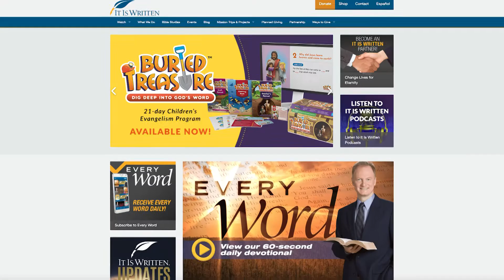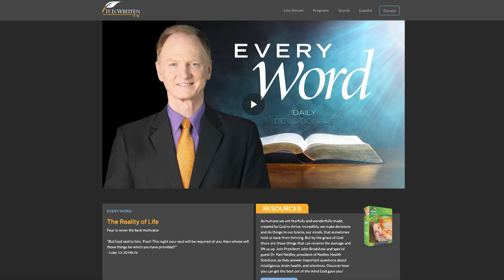Misioneros impactan comunidad a través de obra médico misionera en India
-Ministerio "Está Escrito" americano lanza recurso para evangelizar niños.
-Jóvenes Adventista en Fiyi participan de campamento "I Will Go".

Conoce más detalles en esta emisión de tus noticias adventista es español. Bienvenid@